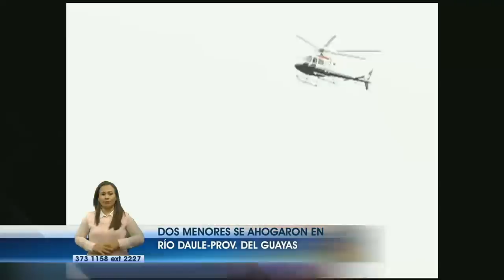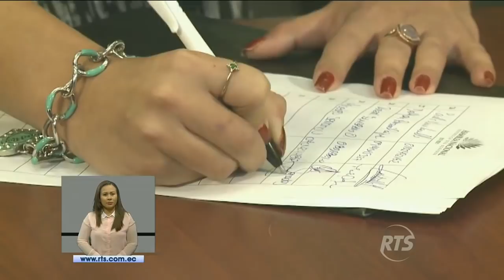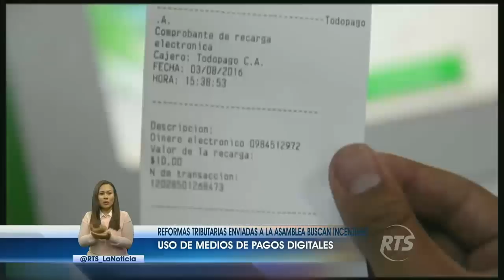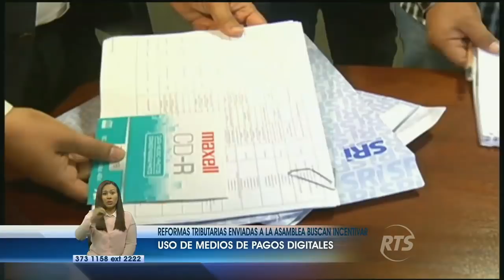La Noticia Estelar: Programa del 6 noviembre 2017